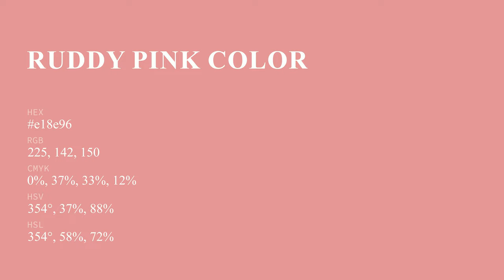Ruddy Pink color e18e96 hex color - Red color - Cool color e18e96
What color is Ruddy Pink ? e18e96 hex color - Red color - Cool color e18e96

Hex e18e96 Color Code is also known as Ruddy Pink color.